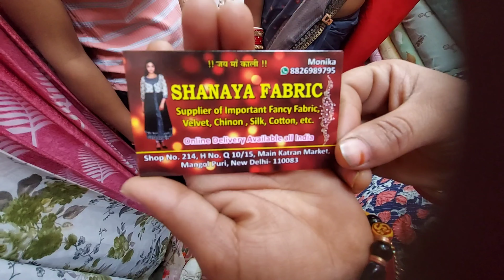Katran Market Mangolpuri Latest Video/Pure Cotton Collection 2023/ Biba & Libas Cotton Fabric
Katran Market Mangolpuri Latest Video  / Biba Cotton Fabric / Summer 2023 pure Cotton fabric

Vlog:- Katran Market Mangolpuri Patri Collection / cotton kurties/ home decor items/ dupatta/ fabric

Maket opne :- 10 am to 8 pm
close time :-  per month 28

 Nearest Metro stations peeragarhi , Rohini west

katran market
manju jha vlogger
katran
inderlok market delhi
latest katran market video
saniya fabric katran market
fabric market in delhi
fabric
katran market mangolpuri fabric
cotton suit design 2023
dayma fabrics
delhi fabric wholesale market
katran market fabric
katran market video latest
smile with sarika
cotton fabric
cotton suit
cotton suit wholesale market
dayma fabric katran market
katran market mangolpuri mens colle..
katran market video
lajpat nagar market delhi latest collec...
life of preeti
meena vlogs
pure cotton suits with cotton dupatta
vicky fashion house
all about fabric
all about fabrics
biba new collection 2023
cabbage recipes
charu matching centre
katran market
chinon fabric
cloths
cotton
cotton blend material
cotton cloth wholesale market
cotton clothes
cotton fabric retail market
katran market delhi wholesale
katran market in delhi
katran market kahan hai
katran market mangolpuri kurta paja..